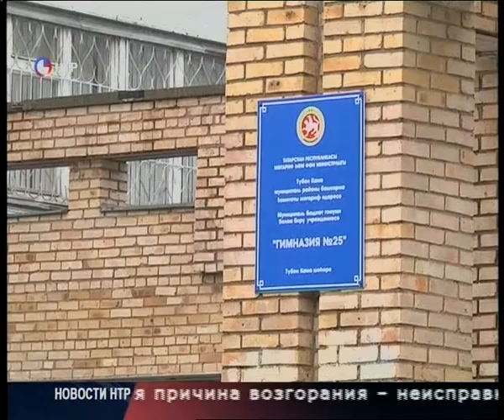Новости НТР. Эфир 6.06.2016 (14:00).